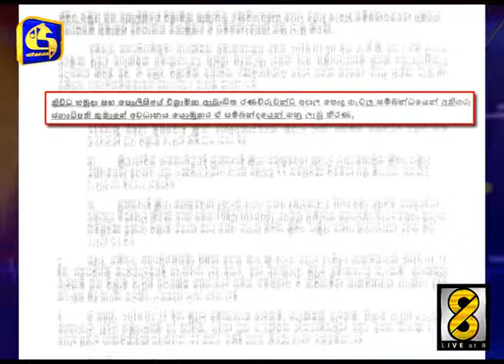පිටකොටුවේ දැඩි රථවාහන තදබදයක් - Live at 8 News